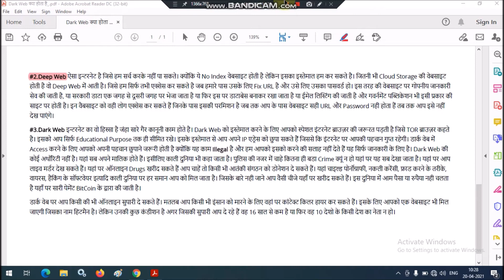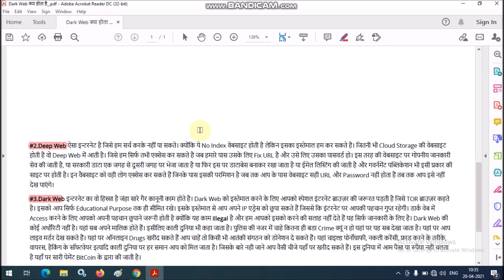Dark Web क्या होता है? - Dark Web Explained and Surface Web , Deep Web in Hindi